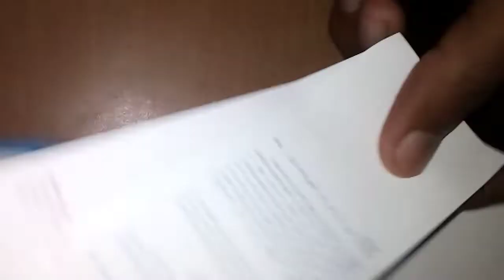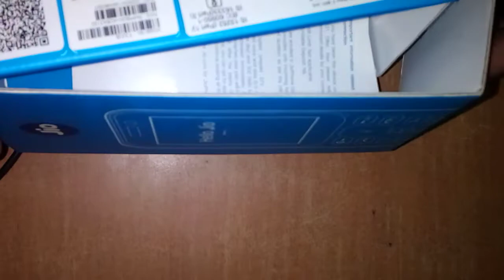जादूई जियो फोन कि unpoxing 🙄🙄🙄🙄